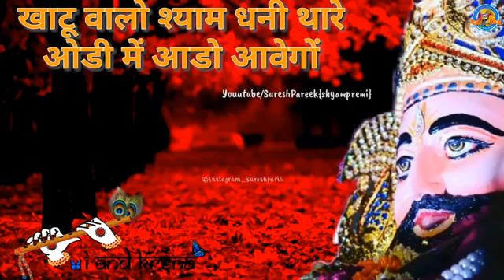14 January 2022